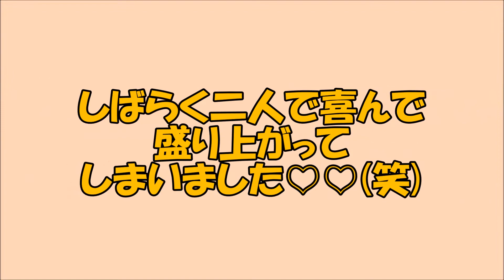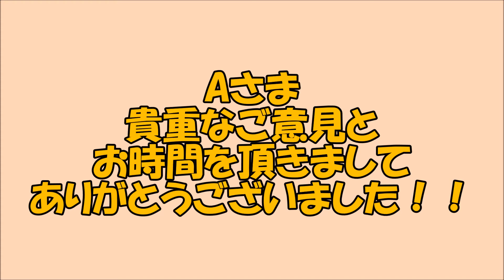バストアップ美容液COCIA・EXモニターインタビュー①～４０代・Aさま～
バストアップ最新情報をお届け！
お得な情報を見逃さないために
【LINE友達追加】をお願いします。

こんにちは。
表参道バストアップサロン
美胸セラピストcociaコキアです。

30歳すぎてからＡ→Ｆカップまでにバストアップした経験と16,000人以上の実績を元に正しいバストアップ情報を配信中！
【動画の内容】
リニューアルした美胸エッセンスCOCIA EXのモニターAさんにお話をお伺いしました。

【目次】
0:00モニターのAさんにインタビューしていきます
0:24これまでに使用したバストアップクリームの感想は？
1:10美胸エッセンスを使用してみた感想は？？
2:08毎日どのようなお手入れをしましたか？
3:14美胸エッセンスを使用してどんな理想のお胸になりたいですか？
4:48お友達に美胸エッセンスをオススメする？？

【痩せ型OK】ブヨッと脇肉をふっくらバストに！リンパをドバドバ流す【バストアップマッサージ】《3分間》

美胸エッセンス無料プレゼント
【メルマガ登録でもらえます！】↓↓

【COCIAオリジナル美胸アイテム】↓↓
●美胸ブラジャー
●バストアップクリーム【美胸エッセンス】
●バストアップ専用プロテイン【美胸プロテイン】

【表参道バストアップサロンCOCIAとは？】
■30歳まで元貧乳女子A→Fカップ
■日本全国15,000人以上の施術実績
■完全独自オリジナル美胸メソッド
■芸能人・有名人もお忍びで通うほどの技術力
■anan美乳特集３年連続掲載
■バスト専門家スクール指導実績多数
■【独自開発】バストアップクリーム・プロテイン・育乳ブラ
■出版書籍【魔法の美胸メソッド】

当サロンには様々なお胸の悩みを抱えた方がいらっしゃいます。

・バストを大きくしたい
・形を綺麗に整えたい
・左右差をなくしたい
・大きいお胸をスッキリとさせたい
・離れ胸を中心に寄せたい
・下垂をどうにかしたい
・ハリのあるバストにしたい
・ふわふわなおっぱいにしたい

皆さん目的はさまざま。
バストサロンCOCIAコキアでは、
美胸３ステップという結果を出すために
特別に作られたプログラムにそって行っていきます。

どこに行ってもだめだった…
何をしても効果がなかった…

そんな方が最終的に当サロンに
ご相談にいらっしゃいます。通い続けるうちに、
お胸が変わり、それと同時に内面から自信が溢れ出てくる様子をこれまで沢山見てきました。

バストは愛情こめてしっかりケアをすれば
ちゃーんと育ちます。
一緒に楽しみながらケアをしましょう！
えいえいおーーーっぱい（・)(・）